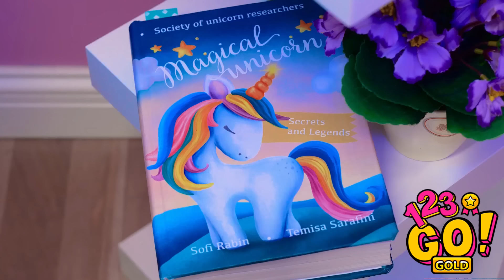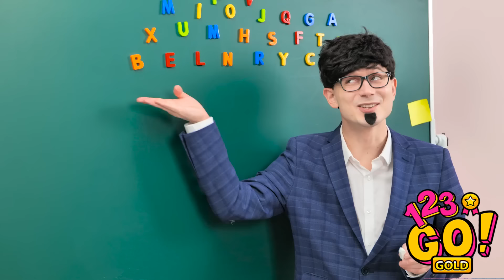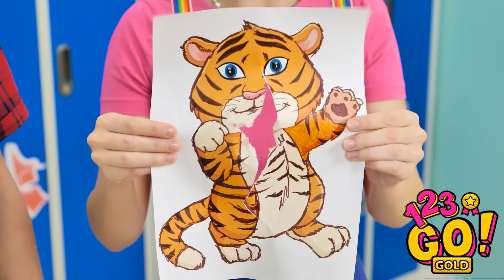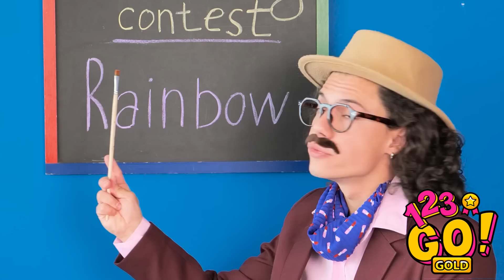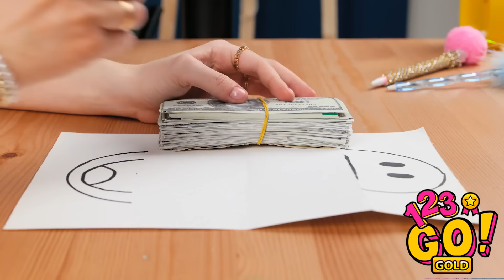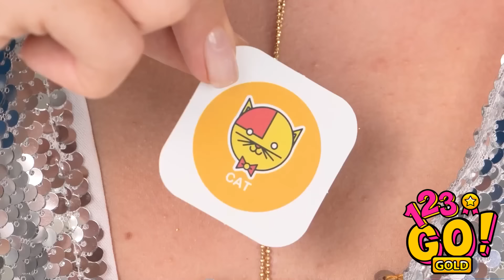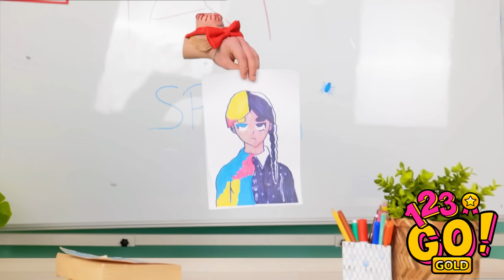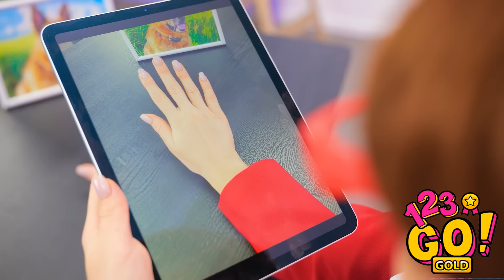DIY CUTE SCHOOL SUPPLIES ||Genius School Hacks And Parents By 123 GO!GOLD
I love school! Especially when I'm good at it! If you're feel the same then you gonna need these clever school hacks that will save your life!